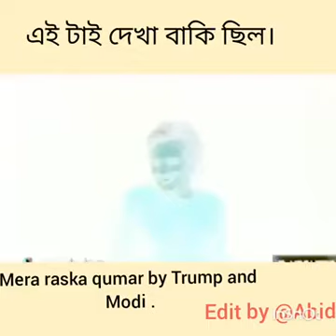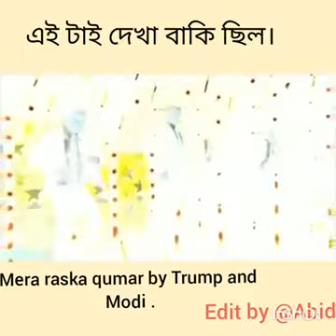Mera raska Kumar by Trump and Modi... Funny video of Trump and modi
Funny video of Trump and modi